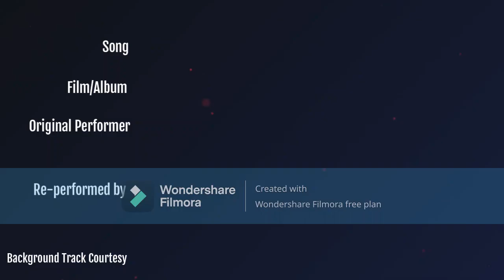Tere Mere Hothon Pe (Lamhe) - Cover by Sanjiv & Pooja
'Singing is our Bath Right!'
Welcome to all Bathroom Singers and Music Lovers!  I sing for the fun of imitating various singers - their voice, their styles. After using StarMaker app for more than a year, finally got confidence to share some of my renditions in YouTube.

* THIS CHANNEL IS NOT MONITIZED *

Genre: Bollywood/Modern/Hindustani.
Language: Hindi